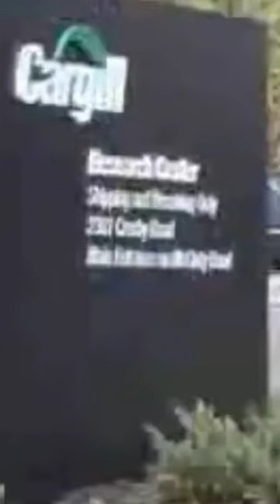How the Cargill Family Became So Rich?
The Cargill family's name is synonymous with farming on a global scale. But how did they turn agriculture into a multi-billion-dollar empire that reaches every corner of the world? In this short, we'll explore the fascinating journey of the Cargill family's rise to riches through farming.

From humble beginnings to becoming one of the largest privately-held corporations in the United States, Cargill Inc. has revolutionized the farming industry. We'll take a closer look at their innovative farming techniques, strategic business decisions, and commitment to sustainability that have made them a household name in agribusiness.

Learn about the Cargill family's visionary leadership, their impact on the global food supply chain, and the secrets behind their extraordinary success in farming. Whether you're interested in agriculture, business, or the stories of families who have shaped our world, this short offers a compelling insight into a family that turned farming into a worldwide phenomenon.